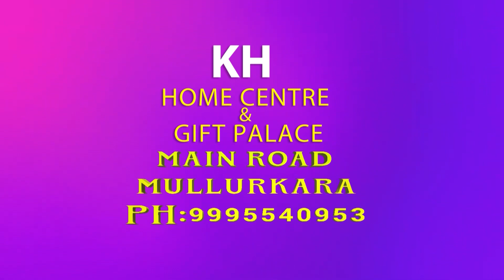ദേശീയ പഞ്ചഗുസ്തി ചാമ്പ്യൻഷിപ്പിൽ പങ്കെടുക്കാൻ അർഹത നേടിയ പി രാജീവ്‌ മുണ്ടത്തിക്കോടിനെ ആദരിച്ചു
സംസ്ഥാന പഞ്ചഗുസ്തി മത്സരത്തിൽ വെള്ളി, വെങ്കലം മെഡലുകൾ നേടി ദേശീയ ചാമ്പ്യൻഷിപ്പിൽ പങ്കെടുക്കാൻ അർഹത നേടിയ പി രാജീവ്‌ മുണ്ടത്തിക്കോടിനെ ആദരിച്ചു

VCV NEWS

VCV NEWS CHANNEL
Wadakkanchery, Thrissur